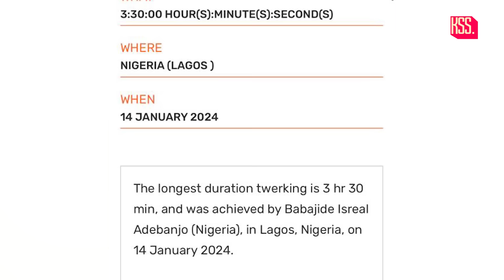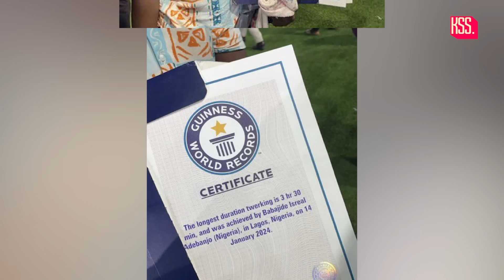Longest Tw3rkin.g Record In Nigeria 😂😂😂